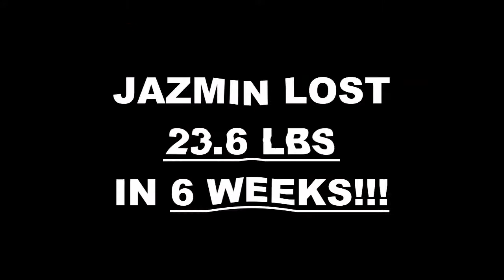San Antonio TX Weight Loss Fitness 6 Week Challenge Results - Jazmin R.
We will now check the result of Jazmin's 6 week weight loss challenge!